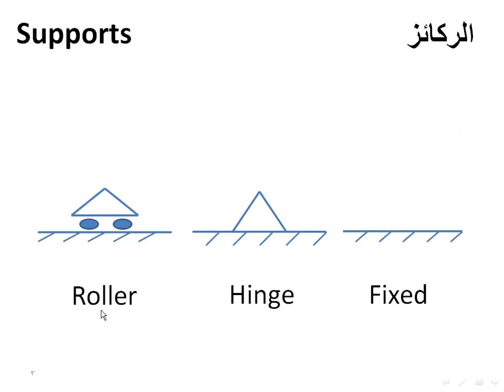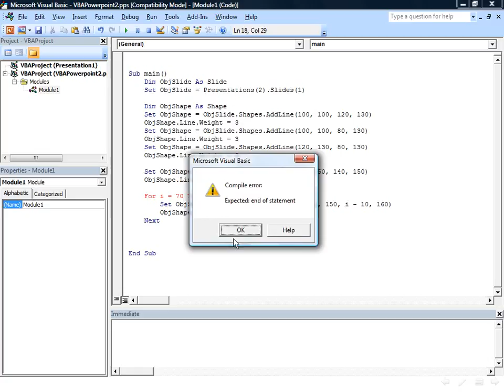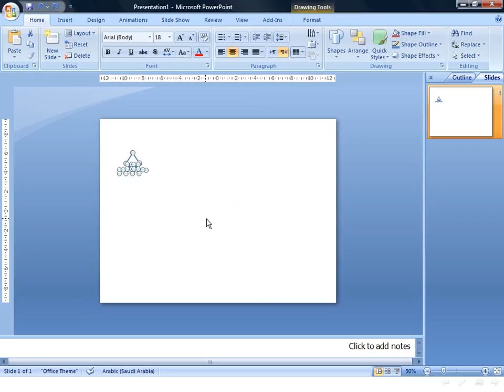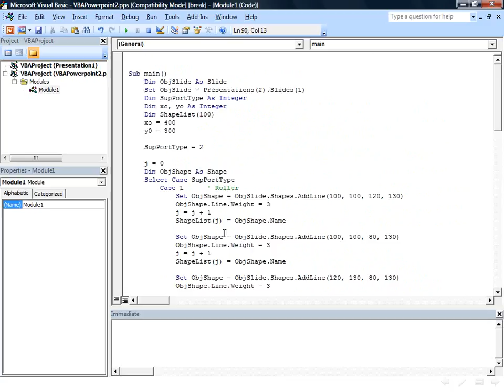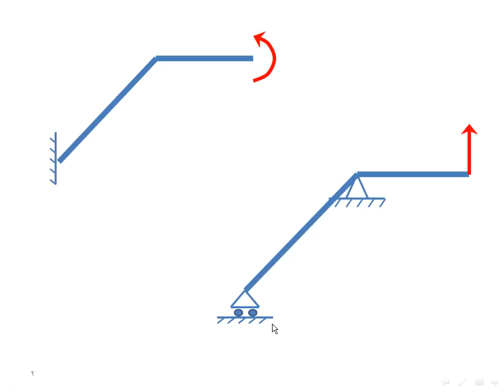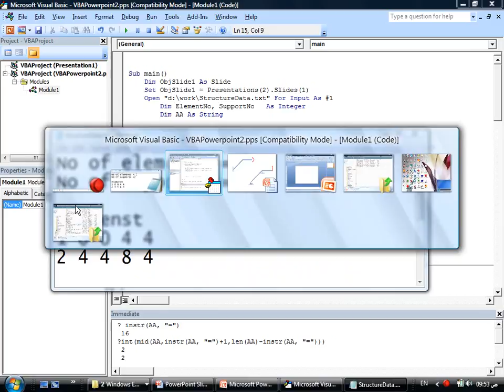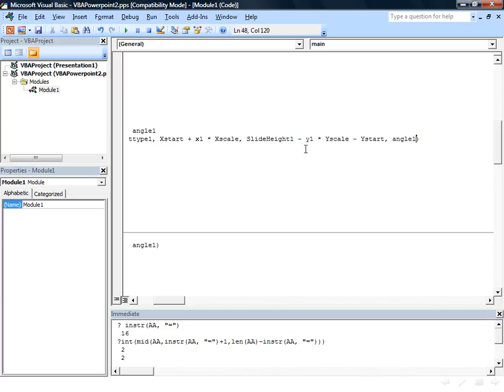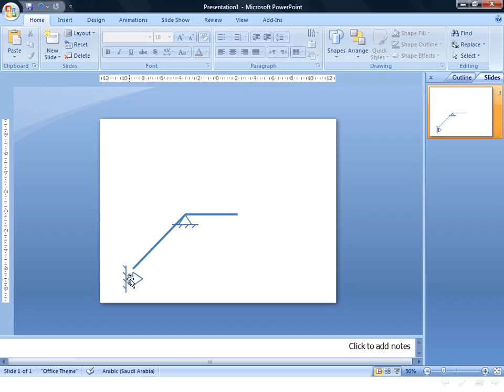شرح طريقة برمجة البوربوينت powerpoint بتطبيقات الفيجوال بيسك visual basic application رقم 2